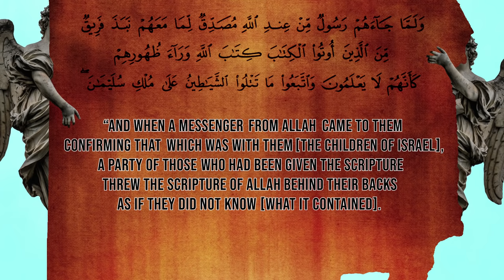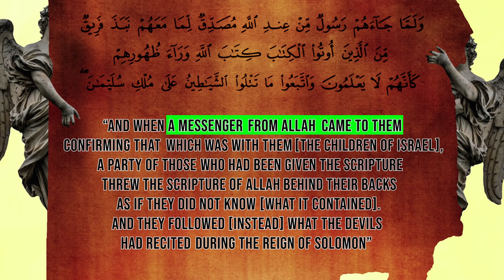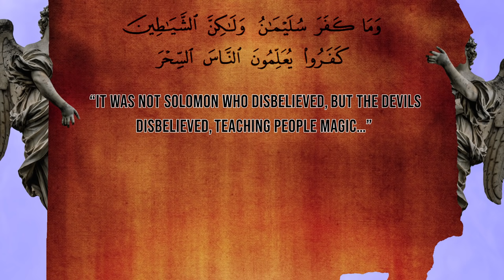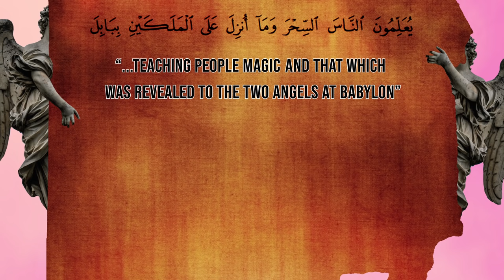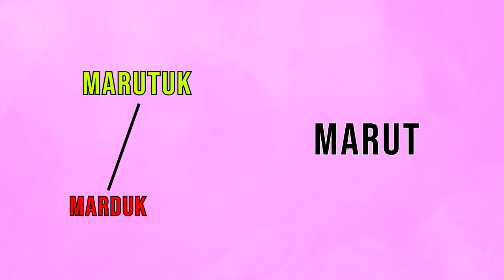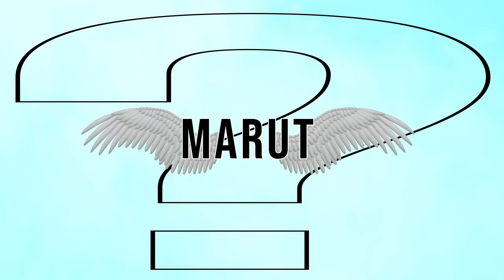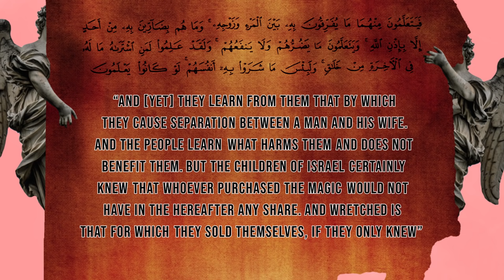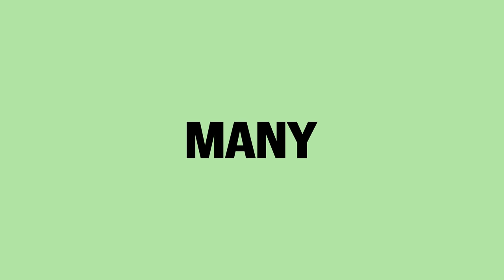The Qur'an and the Secrets of Magic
In this video we are going to see that the Qur’an contains a wealth of information about the world of the occult. Our analysis will focus on the second chapter of the Qur’an, known as Surah Al-Baqarah, in particular verses 101-102. We will analyse these verses from the perspective of history and archaeology.

To learn more about the world of the occult from an Islamic perspective please check out the book "The Forbidden Prophecies". You can order a free hard copy here: